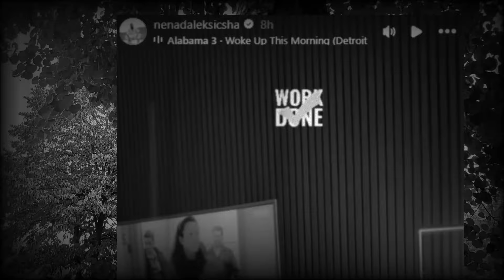JAVILI SAD ZA MIONU I SHA, SVI U ŠOKU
👉 ISPOVESTI
👉 ZIVOTNE PRICE
Saljite vase price na

Javili sad za Mionu i Sha

Izvor: Zadruga Official, Drustvene mreze